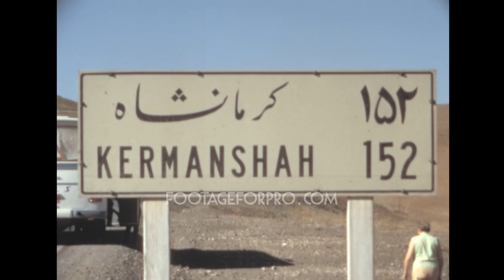Iran 1973 archive footage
Archival footage shot by an amateur filmmaker while touring Iran in 1973, when Shah Mohammad Reza Pahlavi ruled.

It contains stock footage of locations around the country: Amir Kabir Dam in the Central Alborz mountain range, villages inhabited by shepherds and local people going about their daily lives - such as women washing clothes outdoors, children heading to school in their uniforms, and people waiting for buses. Other notable locations captured in the footage include the city of Qom, the Agha Bozorg Mosque in Kashan, and more.